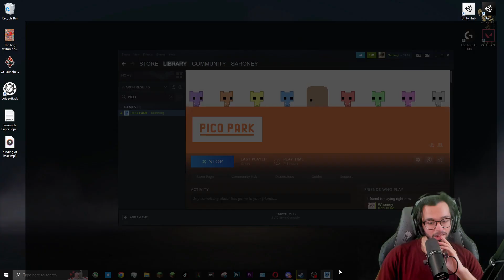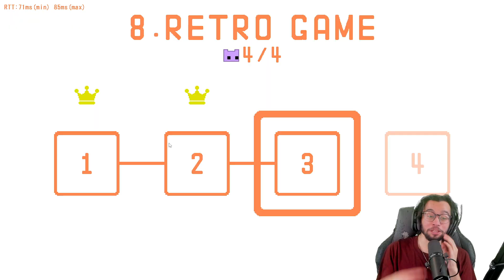My Friends BULLY ME In Pico Park!!!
In Todays Video what i played was Pico Park, and god damn this game is the WORSE! Me and my friends sleepy, ray, and whemey all tired to play this game as a team and not try to kill each other. This video was really fun to make and i really enjoyed playing this game even though my friends hate me now LOL.